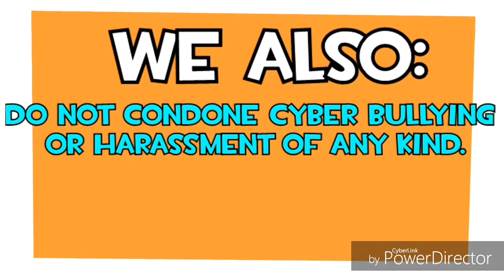Ep.11 | Euro Truck Simulator 2